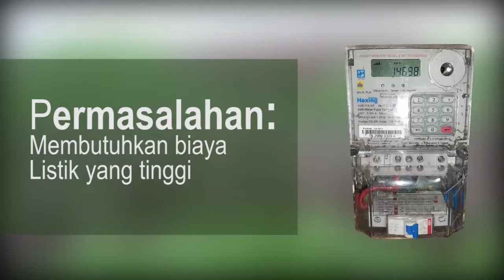Sistem Solar Sel Terintegrasi pada sistem Hidroponik Rakit Apung I RZ Squad I PFMuda 2021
Dalam budidaya tanaman sayuran di dalam greenhouse dengan penerapan sistem hidroponik terdapat pemenuhan listrik yang harus dipenuhi. Teknologi tersebut masih menggunakan tenaga listrik yang sumbernya dari pemanfaatan sumber energi PLTA yang di satu sisi memiliki biaya operasional yang mahal. Pemanfaatan energi baru dan terbarukan mempunyai peran yang sangat penting dalam memenuhi kebutuhan energi dimasa yang akan datang